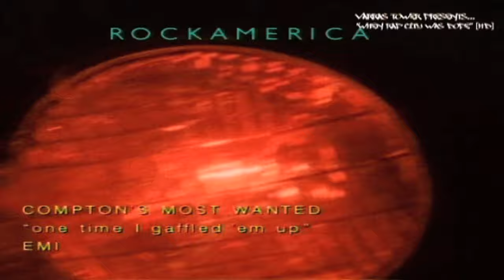Compton's Most Wanted "One Time Gaffled Em Up" Explicit [HD]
Critically acclaimed 1990 debut single from Compton, Ca hometown group "Compton's Most Wanted." CMW 's lead vocalists Mc Eiht , introduced his slow & monotone voice on the groups first national video/single. Soon afterwards CMW & MC Eiht would later established themselves as  one of the premier gangsta rap groups in hip hop. Produced by Unknown Dj & Dj Slip for Big Beat Productions.